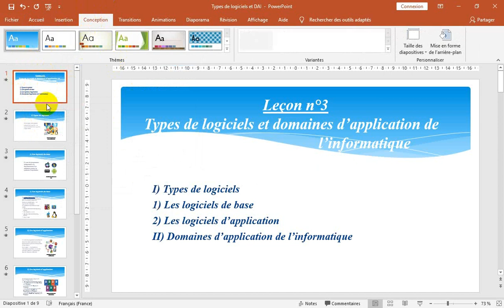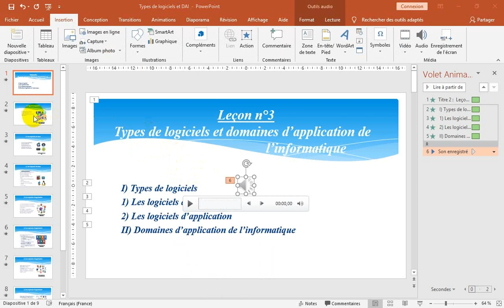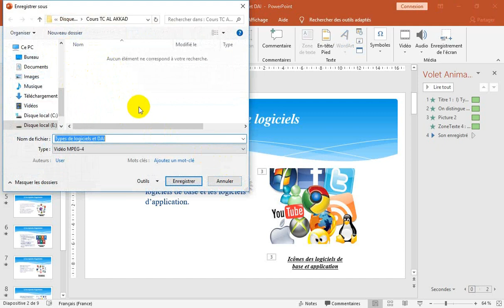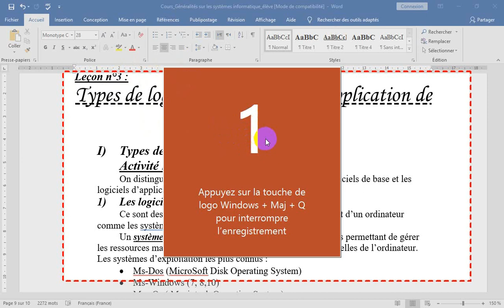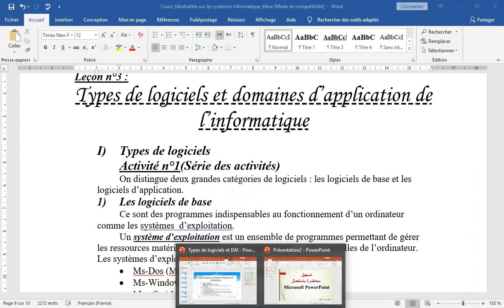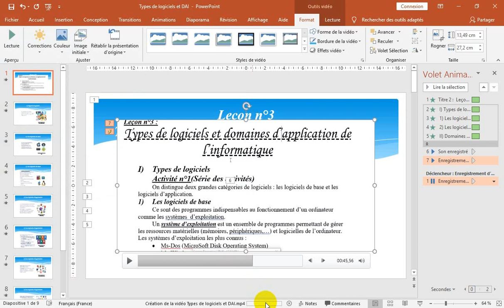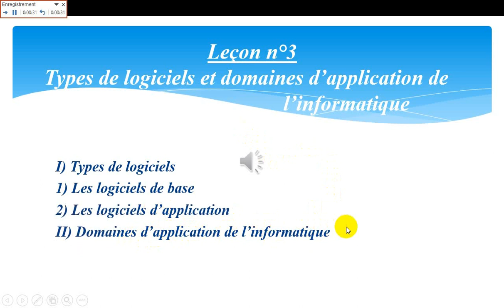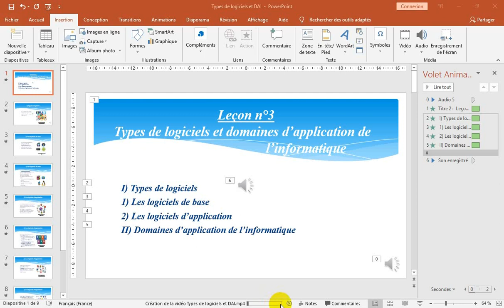Création de la vidéo leçon à partir de Microsoft PowerPointتسجيل محاضرة او درس على شكل فيديو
تسجيل محاضرة او درس على شكل فيديو
Création de la vidéo leçon à partir de Microsoft PowerPoint